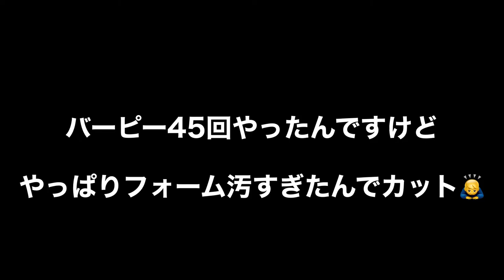【筋トレ】''肩'' ''腹筋'' トレーニングやっていくぜ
皆さん、お疲れ様
結果を追いかけ過ぎると逆に結果は出ないと思ってます
まずは楽しむ事、楽しむからこそ自然に結果も付いてくる
結果は出すものではなく結果は付いてくるもの。
色々と難しいですがひたむきに頑張りましょう！

☆ほぼ毎週木曜or日曜に動画投稿しているので